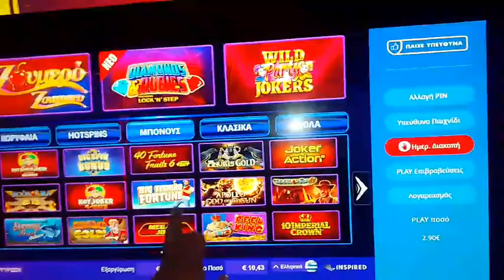play slots ▶️😀Joker 🃏 acthion